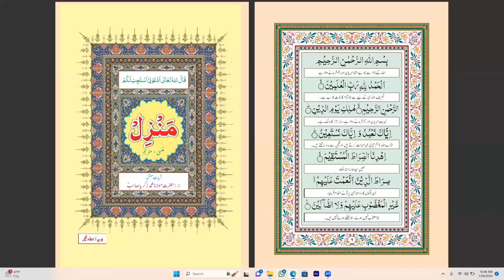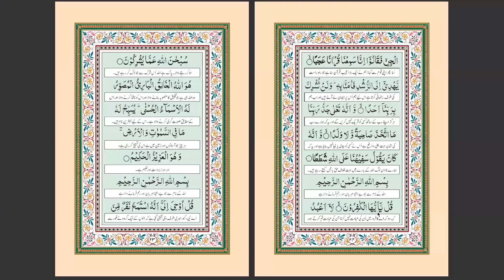Manzil Dua | Manzil Dua with urdu translation | Manzil Dua ki fazilat | Manzil Dua tarjuma ke sath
Manzil dua download
Manzil dua Qari Basit
Manzil dua by shuraim